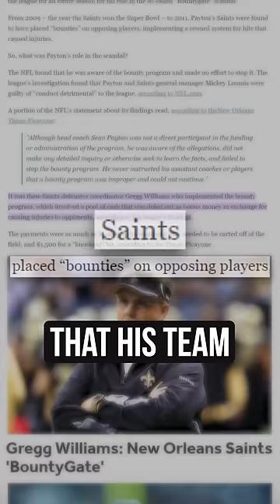An NFL Team Tried KILLING Players